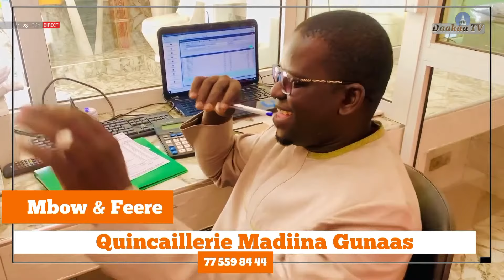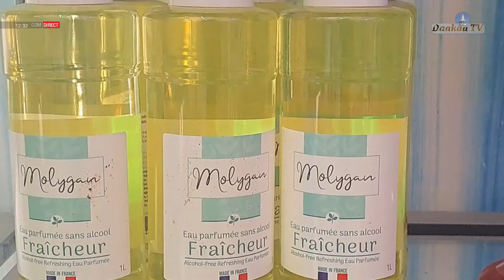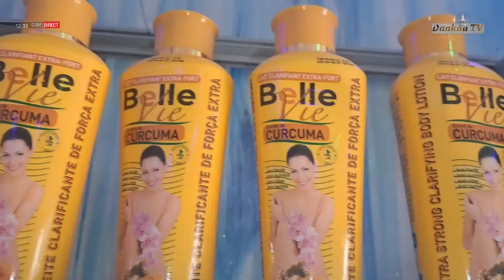C🔴 Actualite (JOLL-JOLE) ALIOU KANDE et OUMAR BA 30/05/2024